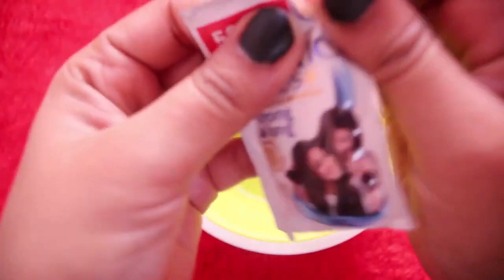सिर्फ हफ्ते मे 1 बार लगाये और झाइयां, दाग धब्बे 100% गायब, पाये जादुई निखार